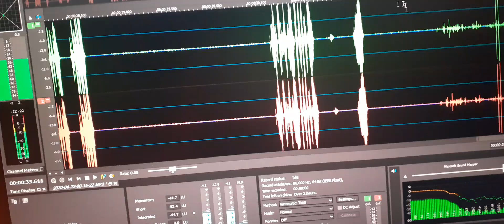7. My son Jeremy’s EVP “Dad, love you”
My son Jeremy’s EVP “Dad, love you”